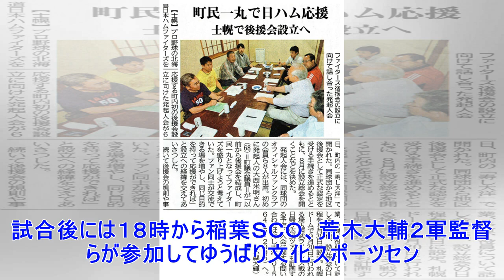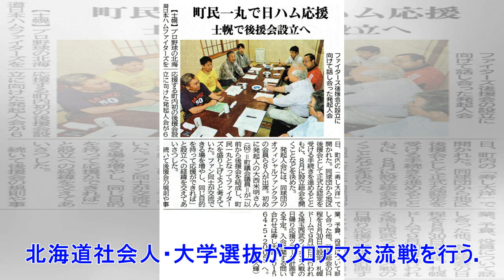✸日本ハム ８月３～６日に北海道移転１５年イベント開催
日本ハムは１３日、球団の北海道移転１５年目の記念イベント「北海道日本ハムファイターズ誕生１５ｔｈプロジェクト」の一環で「サマーベースボールフェエスティバル」を８月３～６日に夕張市など北海道の４市町で開催すると発表した。 　８月３日は侍ジャパン監督で、日本ハムの稲葉篤紀スポーツ・コミュニティ・オフィサー（ＳＣＯ）が率いる「稲葉篤紀軍団」がお笑いコンビ・サンドウィッチマンが率いる「サンドウィッチマン軍団」が三笠市の三笠市営球場で対戦（１２時試合開始）。試合後には１８時から稲葉ＳＣＯ、荒木大輔２軍監督らが参加してゆうばり文化スポーツセンターで「サマーベースボールフェエスティバル」と題したトークショーなどが行われる。 　４、５日は夕張市と岩見沢市でイースタン・リーグ、西武戦をそれぞれ開催。６日には栗山監督が住む栗山町で、日本ハムの２軍と北海道社会人・大学選抜がプロアマ交流戦を行う。栗山監督は「子どもたちにとっても大きな夢が持てる機会になると思う。地域のみなさんとともにファイターズは進んでいきたい」と期待していた。